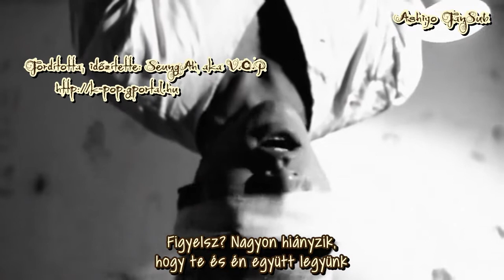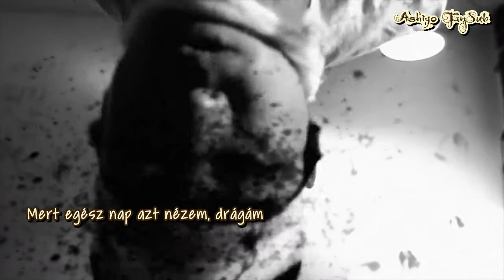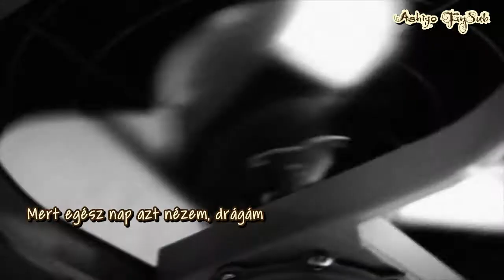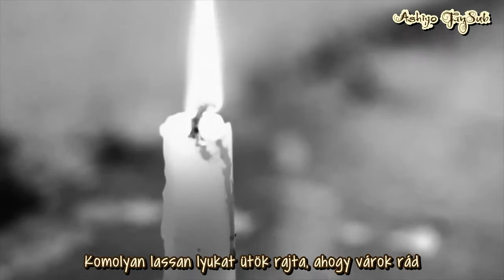Phantom - Hole in your face (hunsub) [Ashiyo FanSub]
Phantom - Hole in your face
MAGYAR FELIRAT!
Fordította, időzítette: SeungAh aka V.O.P

Megjegyzés: A háromtagú csapat első mv-jéhez kiadott teaser nagy visszahangot keltett a médiában a benne látható erőszakos jelenetek miatt. Ezért az MV-t végül kissé cenzúrázva és fekete-fehérben tették fel, melyet még kibővítettek egy kb. fél perces felvétellel a tagokról.
Még a cenzúra ellenére is vannak olyan pillanatok, amelyek felkavarhatják a gyengébb idegzetűeket, ezért kérem, mindenki csak a saját felelősségére tekintse meg a videót!
A fél perces felvételt hallás után írtam le, ezért előfordulhat, hogy nem teljesen pontos. Ha észrevennétek akármi hibát, szóljatok nyugodtan. ^^
~SeungAh